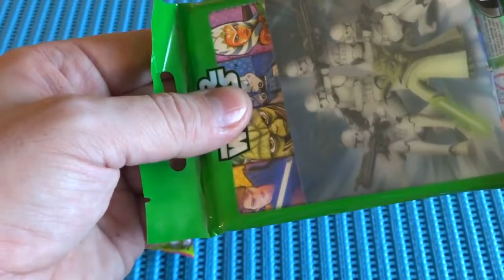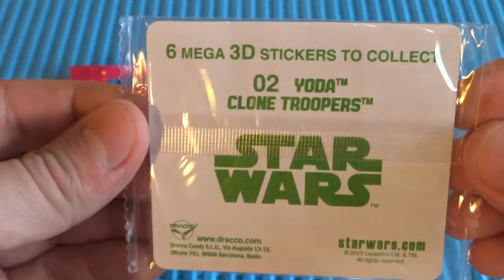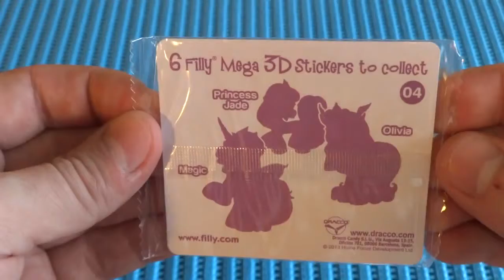Little Filly Horse & Star Wars Mega 3D Sticker + Bubble Gums Unboxing